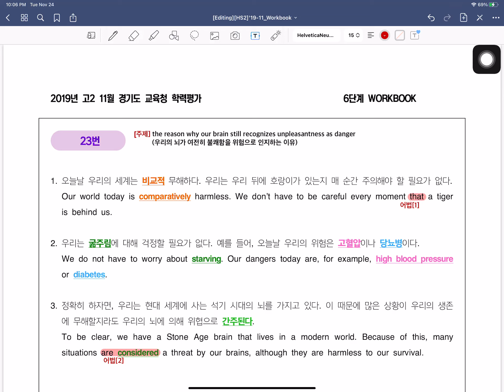[HS2]'19-11-23 Lecture Video